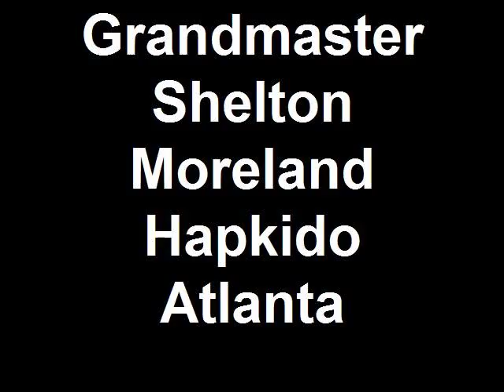Grandmaster Shelton Moreland Hapkido Atla